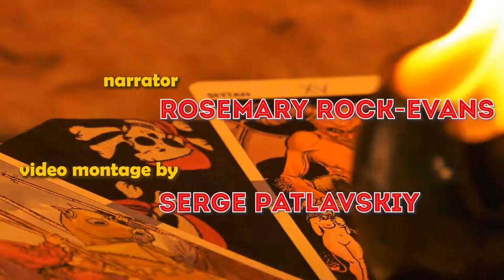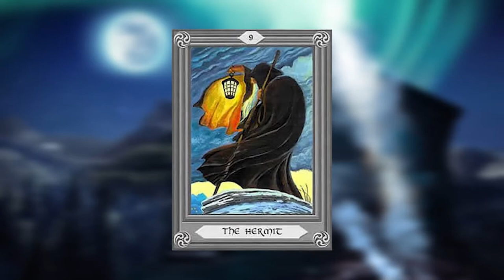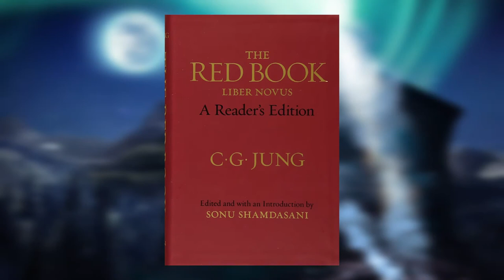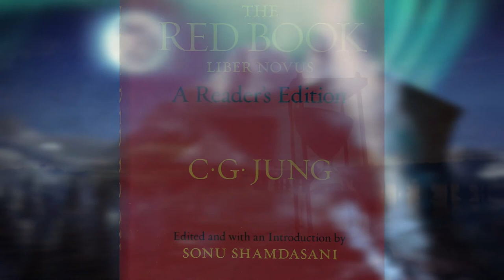The Symbolism of the Hermit [in the Tarot]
The Hermit is the ninth card in the Tarot pack. Usually the figure is an old man representing both the concept of wisdom, but also the possibility of many past reincarnations - an old soul, an ancient philosopher, wise in metaphysics.

CREDITS

dun-an-oir-richard-creagh

In the water.🦐, 🐸,hermit 🦀-No Copyright Videos

3D Lantern Animation Green Screen FULL HD (No Copyright)

No Copyright Video Stock // a wish man Free Animated Video // Motion Graphics 2020

No Copyright | Crescent Moon | 4K | Free Stock Footage

videoblocks magical witchcraft fortune teller mystical tarot cards 25 sjg2j57tl7 1080 D

Man standing on mirror with Clouds l No copyright Video l Free to use and download

MUSIC

No Copyright Epic Cinematic Music | Sacrifice - Ramol (Original)
Ramol - Music for content creators